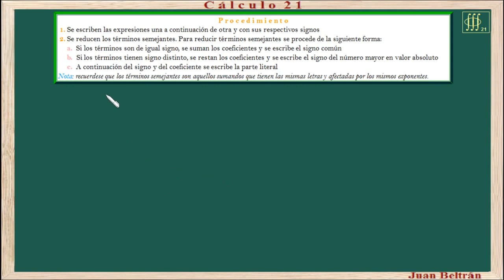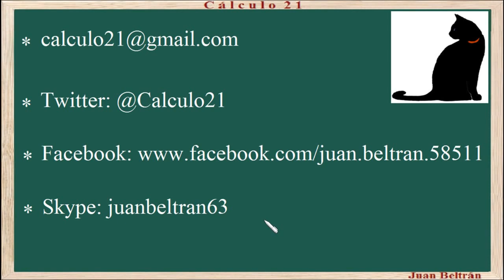Baldor 15_45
Suma de monomios.